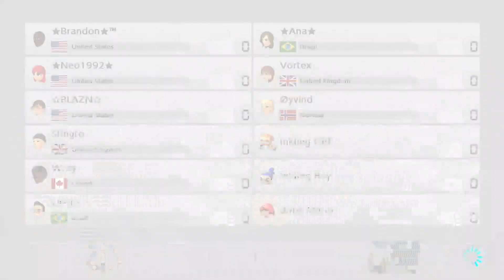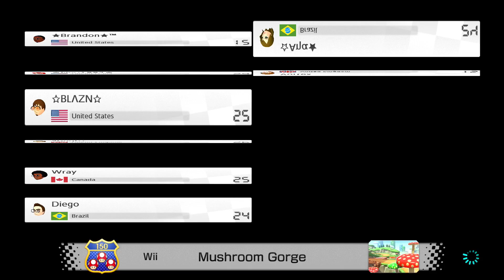Mario Kart 8 Deluxe: Brandon's Friend Room Part 2 (5th October 2024)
Part 2 of Brandon's friend room on the 5th of October 2024. The theme was characters that were red, orange, yellow or brown, this included Mii suits.